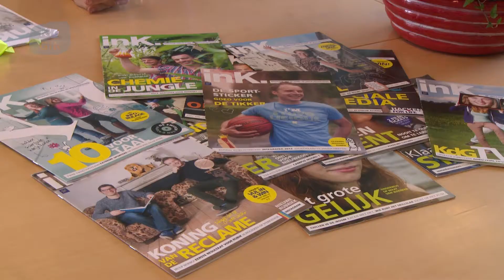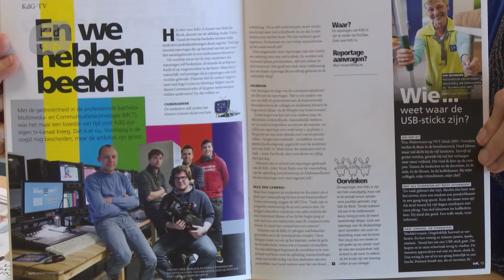Hoe wordt het KdG-magazine InK gemaakt?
InK. is het magazine voor studenten, medewerkers, alumni, werkveld ... kortom de hele community van de Karel de Grote-Hogeschool.

Je vindt inK. op de campussen (papieren versie mag je meenemen voor iedereen die je lief hebt) of je leest het magazine

Reportage door studenten Multimedia en Communicatietechnologie Bart Alleman, Scralane Van Wonterghem en Nikki Graff voor het vak Productie in het kader van KdG-TV.